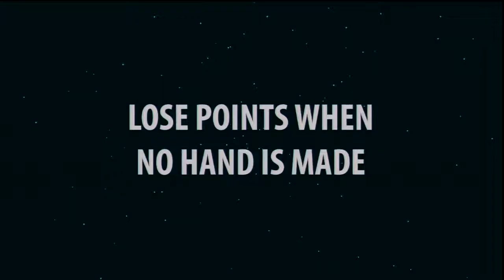POKER DICE SOLITAIRE FUTURE Trailer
Stay Gaming My Friend ~